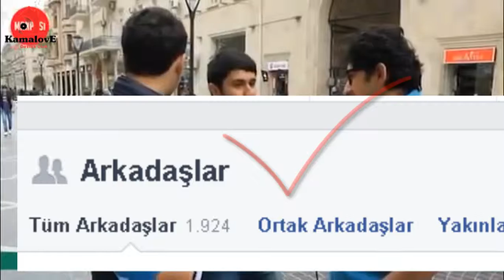ManPasi cox gulmeli anlarin MONTAJI (Trolling Azerbaijan)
Gulmeli anlarin montaji